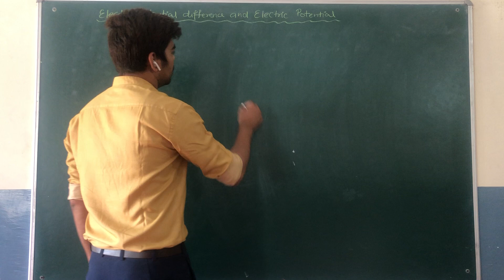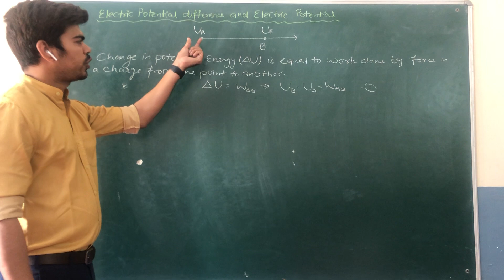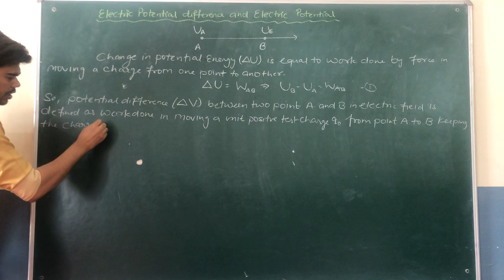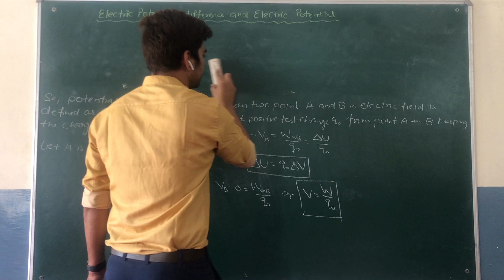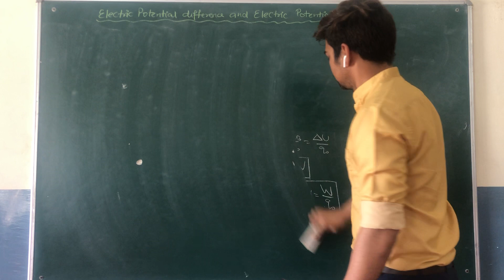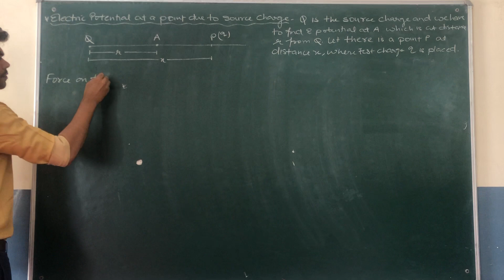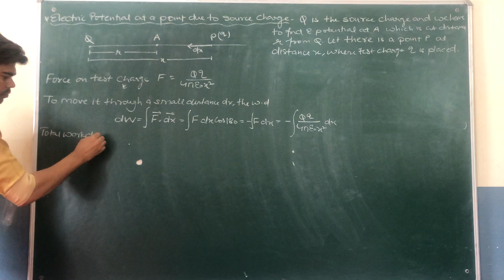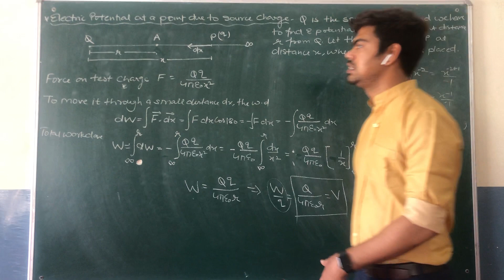Electric Potential, Potential Difference (XII- Unit 1- Module 21)